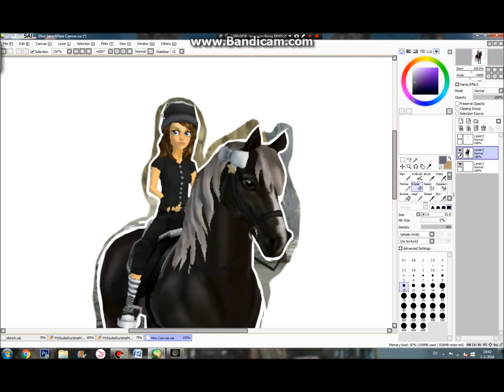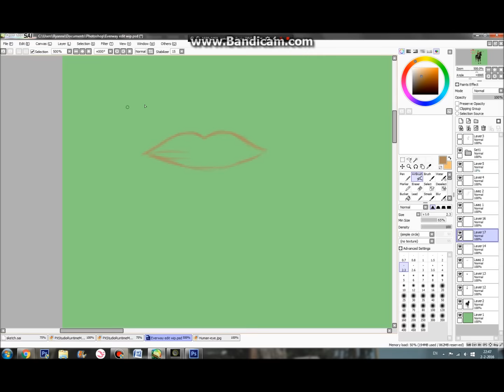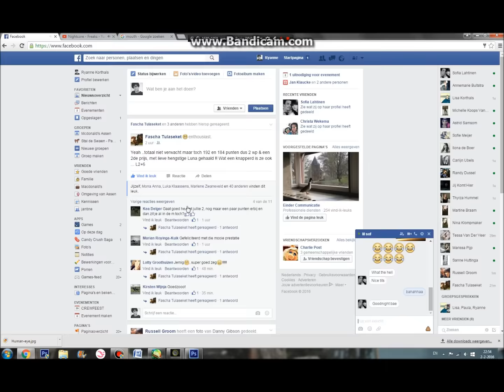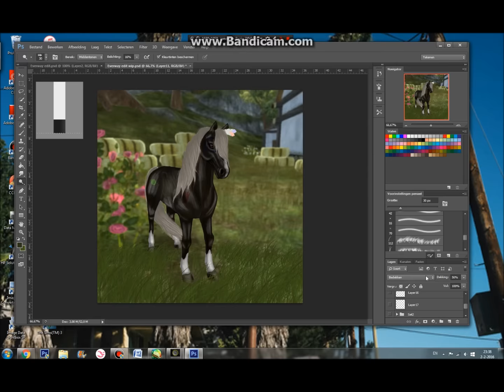SSO - Edit - Everway